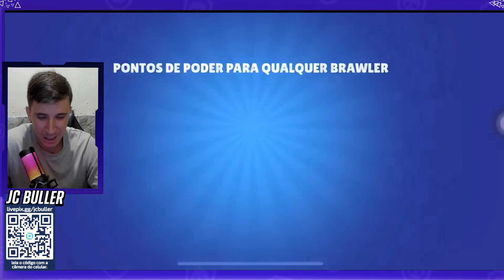ERA PRA VIR SÓ RARO MAS...